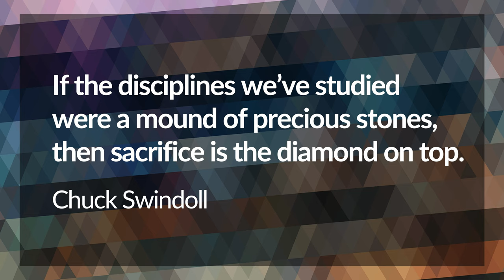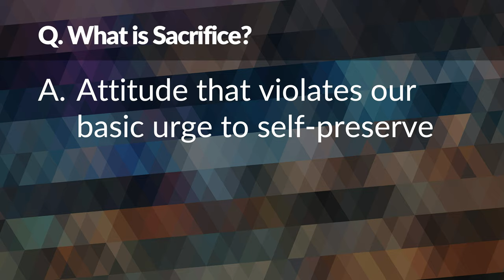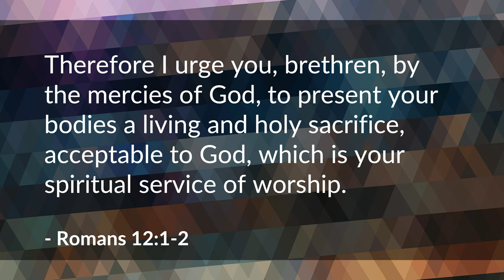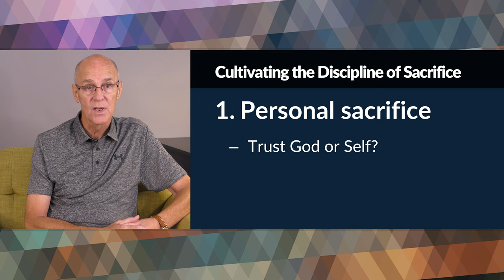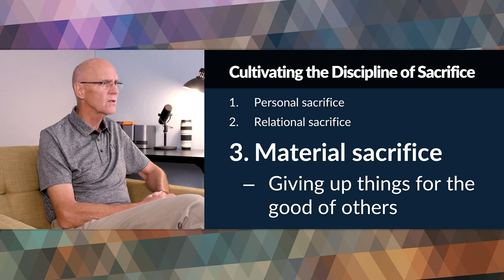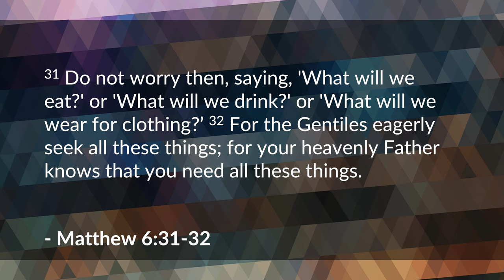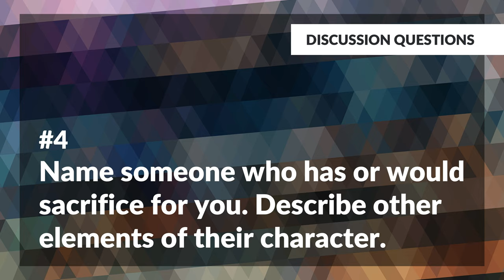Sacrifice – Mike Mazzalongo | BibleTalk.tv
This session is about sacrifice a discipline that most aligns us with Christ and His life.